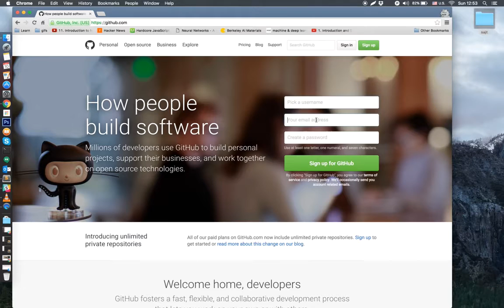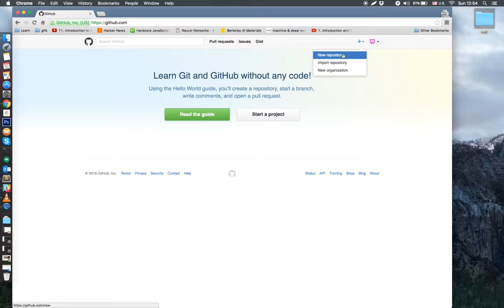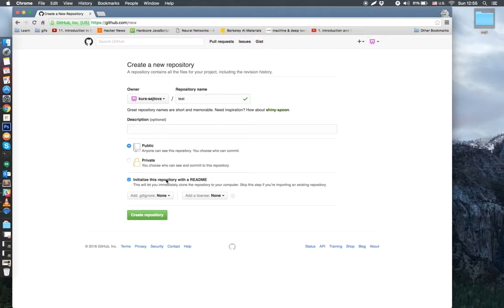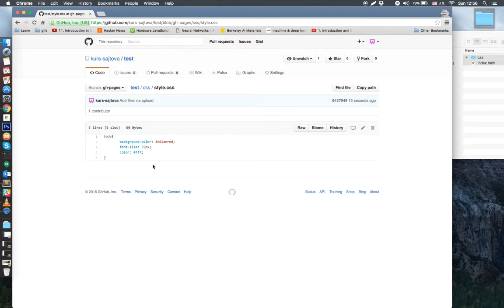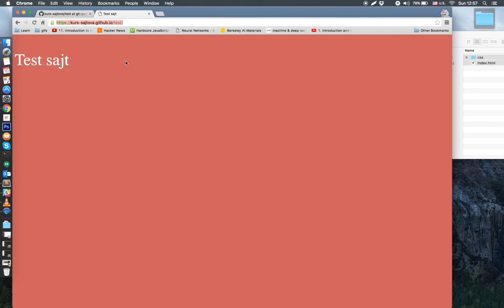Postavljenje web sajta na github.com